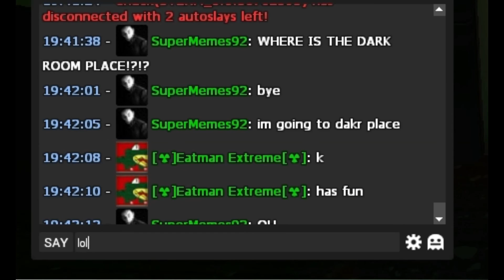Gmod T.T.T Episode 3 - Accidental triple kill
I have no idea how to edit music. :v